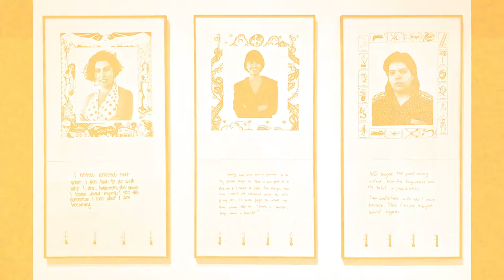Photographer Laura Aguilar & The Fat Female Nude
Join me as I discuss the importance of Queer, Chicana photographer Laura Aguilar's most profound bodies of work.